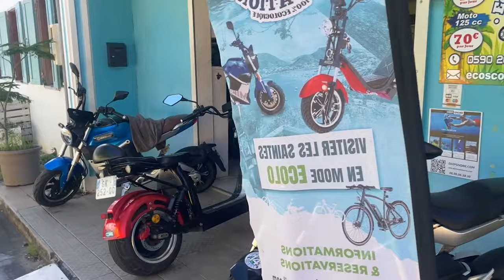Découverte des Saintes à Terre-de-Haut : Paysages à couper le souffle en Guadeloupe | ETV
Nous vous invitons à un voyage exceptionnel à Terre-de-Haut, l'une des communes les plus pittoresques et charmantes de la Guadeloupe. Nichée dans l'archipel des Saintes, cette petite île est un véritable trésor de beauté naturelle et de richesse culturelle.

Explorer les ruelles colorées, découvrez des plages immaculées et rencontrer les habitants qui font battre le cœur de cette communauté unique. À travers ce périple, vous comprendrez pourquoi Terre-de-Haut est souvent citée comme l'une des plus belles communes de la Guadeloupe.

De ses points de vue époustouflants sur l'azur de la mer des Caraïbes aux traditions vivantes qui rythment le quotidien des locaux, Terre-de-Haut offre une expérience inoubliable. Alors, préparez-vous à être charmé par ce joyau caché, où chaque coin de rue réserve une surprise.